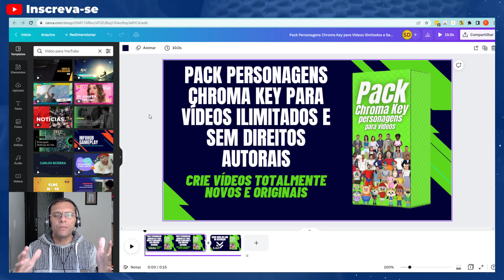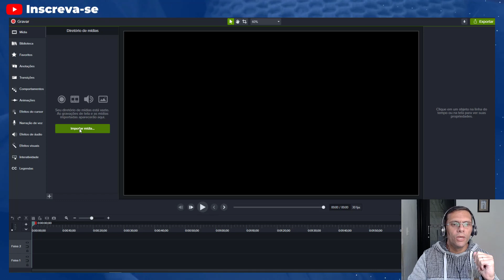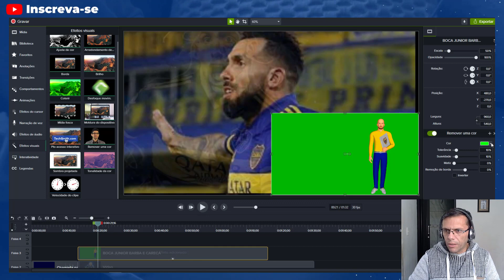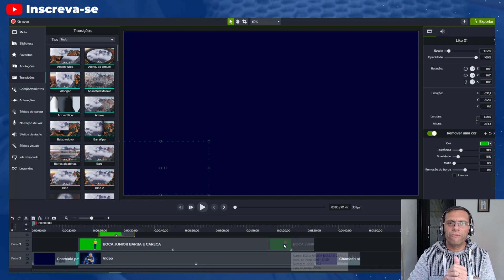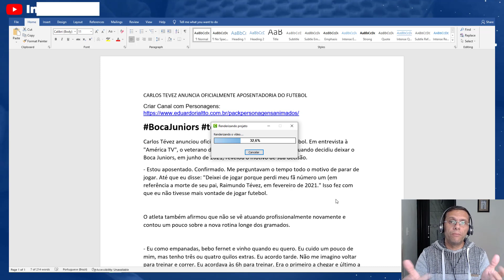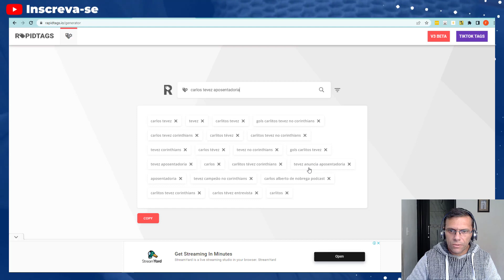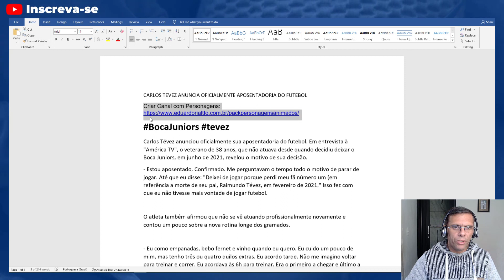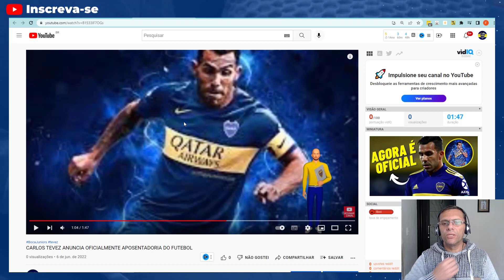Como Monetizar Canais Dark de Futebol e Notícias Antes dos 1 Mil Inscritos e das 4 Mil Horas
Esse é o vídeo número 2 de uma estratégia que utilizo para monetizar canais do Youtube antes mesmo de atingir a meta de 1000 inscritos e 4 mil horas.